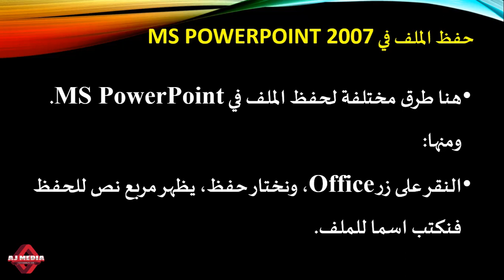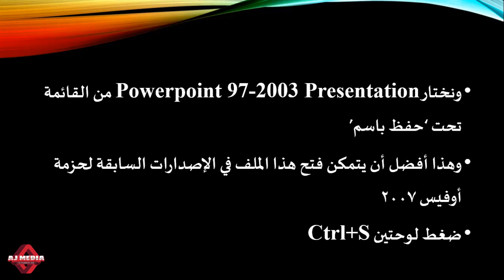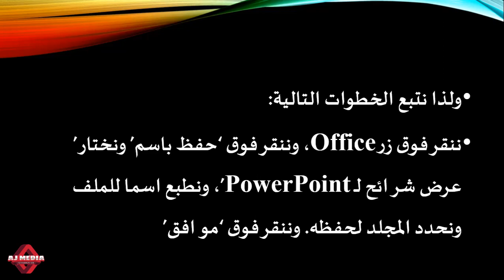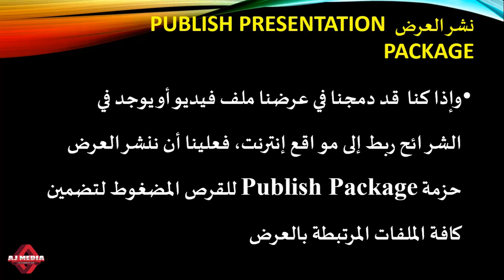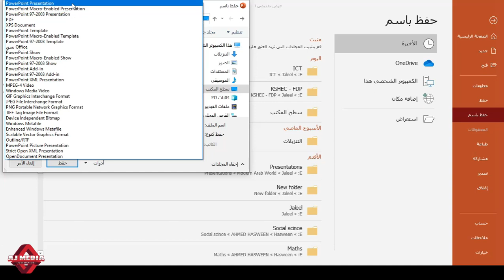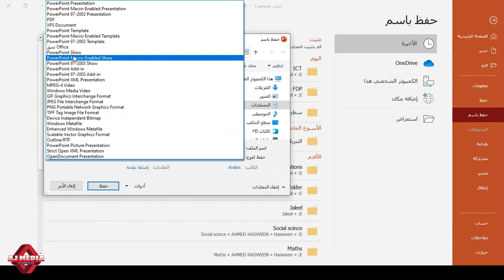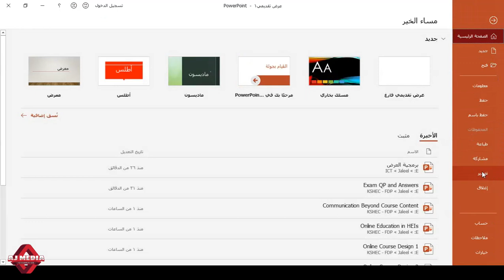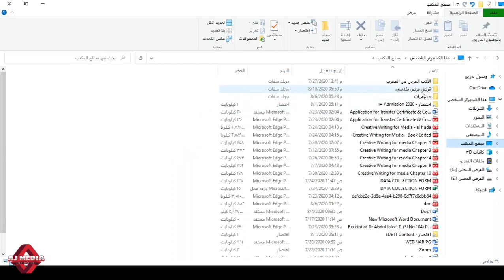Presentation Package Publishing # How to publish a presentation package in PowerPoint 2019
A self learning material for BA Arabic Fifth Semester Students under University of Calicut
ബി. എ. അറബിക് അഞ്ചാം സെമസ്റ്റര് വിദ്യാര്ത്ഥികള്ക്കുള്ള പഠന സഹായി -
مادة دراسية للطلبة في الفصل الخامس من البكالوريوس في العربية من جامعة كاليكوت في دورة مدخل إلى تكنولوجيا المعلومات والاتصالات